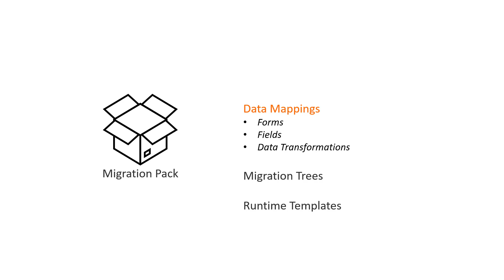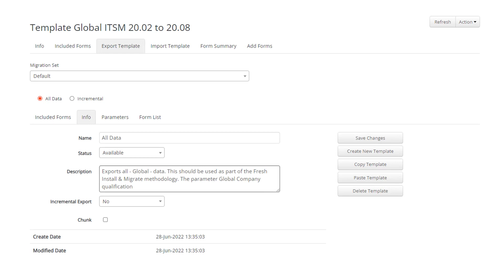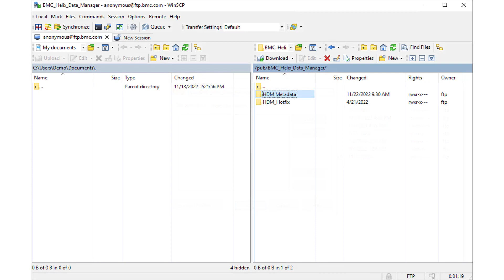BMC Helix Data Manager: Introduction to Migration Packs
Explore how the BMC Helix Data Manager uses Migration Packs to perform migrations.
0:06 Introduction
0:33 Data Mappings
0:53 Migration Trees
1:12 Runtime Templates
1:35 Downloading a Migration Pack
2:20 Accessing a Migration Pack

BMC Helix Data Manager is a high-performance data migration tool designed to enable fast and efficient data migrations of BMC applications such as BMC Helix Innovation Suite, BMC Helix ITSM, BMC Digital Workplace Catalog, Smart IT, BMC Helix Remedyforce, and other relational databases.

For more information on this topic, see the BMC Online Documentation Portal

Get additional videos for this release at BMCHelixDataManager videos.

Video author: Himanshu Raul